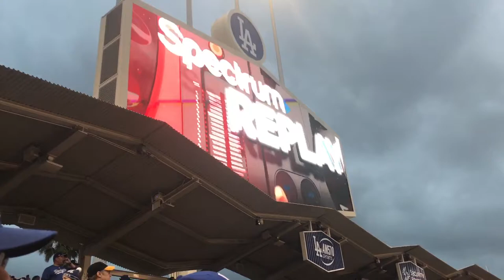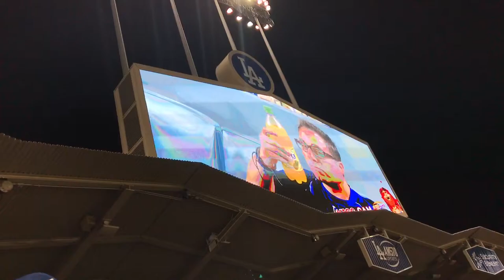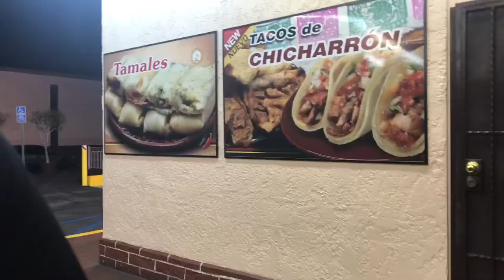Dodgers game again ! Vlog 17!!!!!